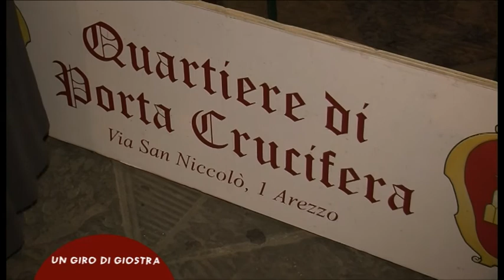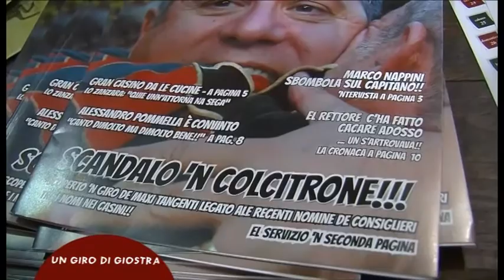Un giro di giostra - Porta Crucifera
Un viaggio all'interno dei campi - gara dei quartieri per seguire da vicino la preparazione alla 124esima Giostra del Saracino. Rettori, capitani, giostratori e quartieristi
raccontano alle telecamere di Tsd le loro sensazioni e azzardano pronostici, in attesa di conoscere chi sarà il vincitore della Lancia d'oro dedicata al Monastero di Camaldoli e all'omonimo ordine religioso, in occasione del millenario della sua fondazione.
A cura di Enrico Donati e Riccardo Ciccarelli.